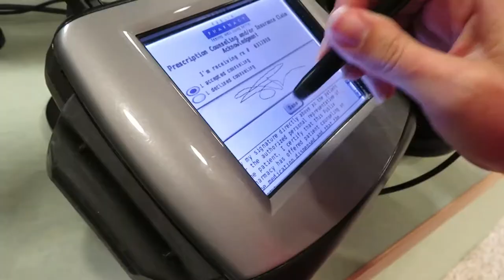**BAND AID IN THE SUB COOLER!!**(DAY#532)